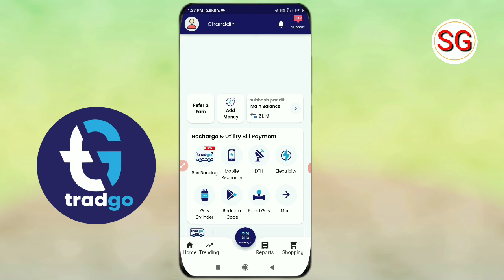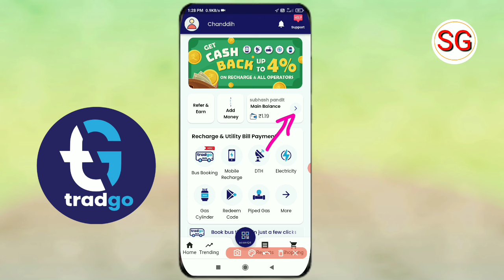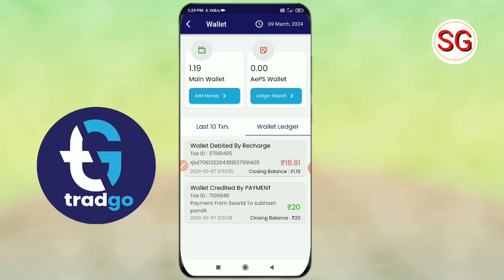tradgo recharge app se paise kaise withdraw kare | full details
Doston aaj ki video ke madhyam se humne bataya hai ki tradgo recharge app se paise withdrawal kaise kar sakte hain to doston video Pasand aane par video ko like kare or sath mein hamare channel ko subscribe Karke bell icon ko press kar len 🙏

subhash gps